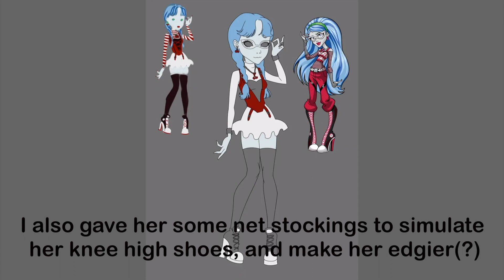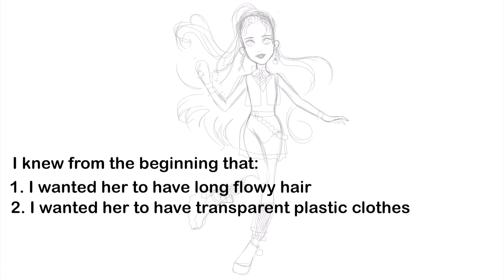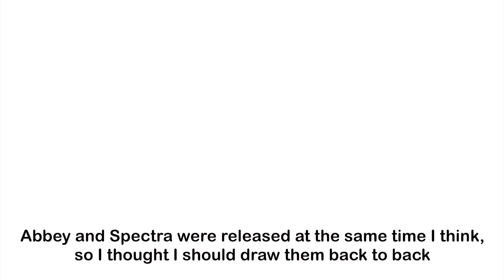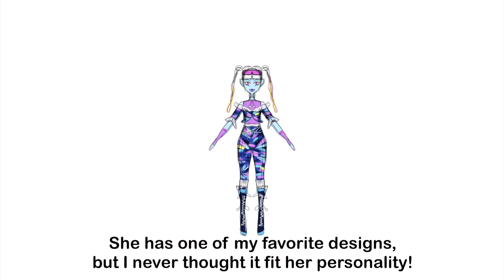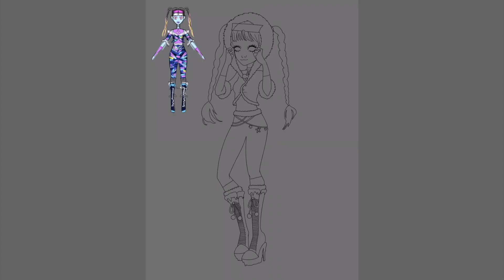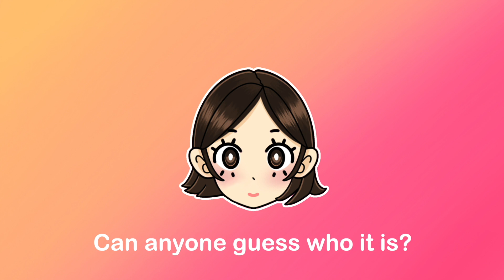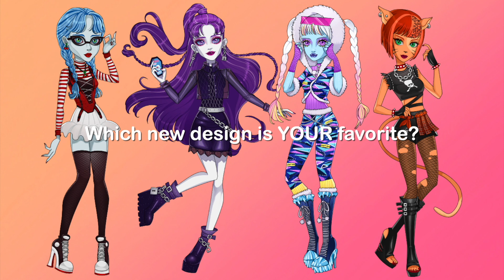Redesigning MONSTER HIGH Characters PART 2 👻 💕 | Little Emmy's Art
Hello Everyone! I'm back after a long time. thank you for waiting for me! 😉 I took a long break but during that break, I got a lot of positive comments wanting me to come back for a Part 2 of my Monster High video! So that's what I did for my return...I hope you guys enjoy and Thank You for the support, always. ❤️

~PATRONS 🥺💕  ~
ghostlehate